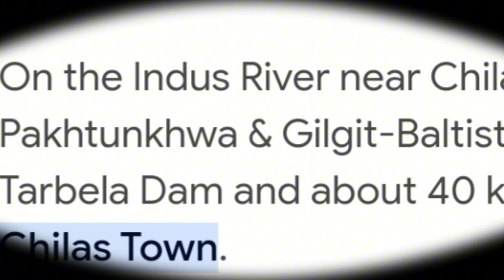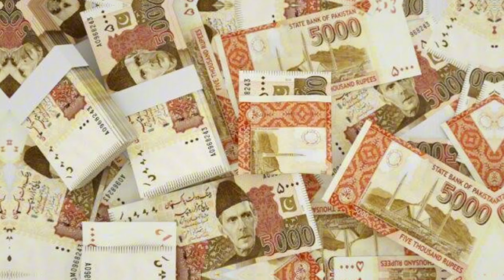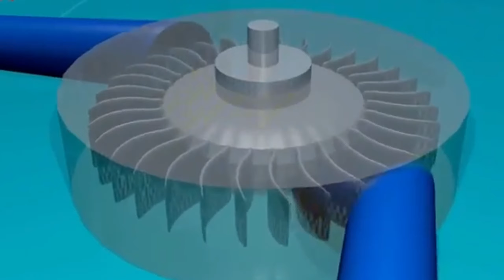Diamer Bhasha Dam: Pakistan's Future Powerhouse | biggest mega project in the world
"Take a journey to the breath taking Diamer-Bhasha Dam, located in Gilgit-Baltistan, Pakistan. This mega hydroelectric project on the River Indus isset to become one of the highest dams in the world, standing tall at 272 meters (892ft).

In this video, we'll take you through:The dam's strategic location and its importance for Pakistan's energy sector
The engineering marvels and construction
challenges faced by the team
The dam's features, including its gross storage capacity and power generation potential
The impact on the local community and the environment

Join us as we explore the Diamer-BhashaDam, a symbol of Pakistan's progress and a beacon of hope for a brighter future.

• 0:00 - Introduction
• 1:00 - Location and Importance
• 2:30 - Construction Challenges
• 4:00- Dam Features and Capacity
• 5:30- Community and EnvironmentalImpact